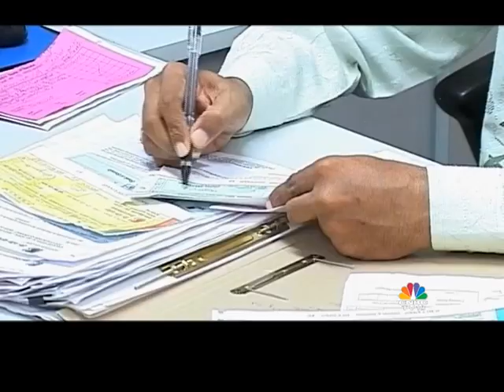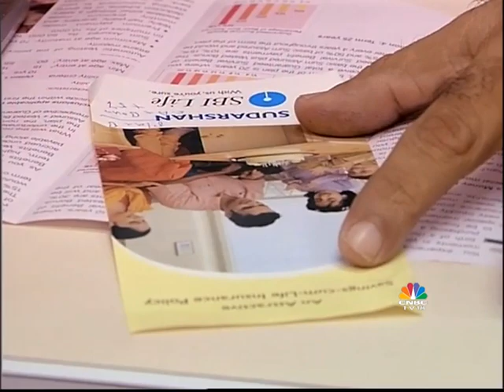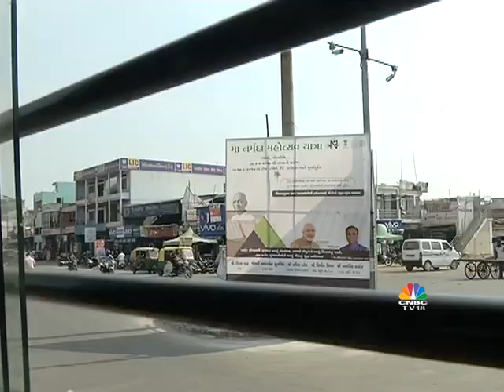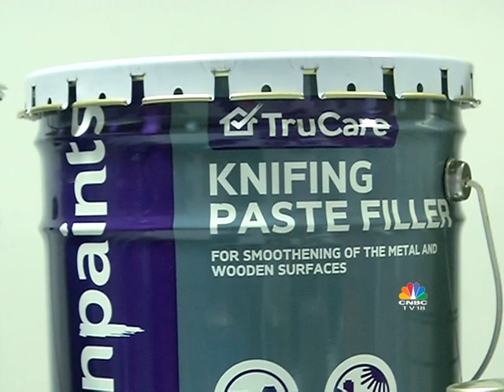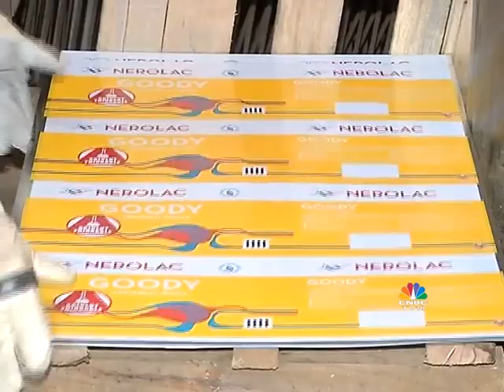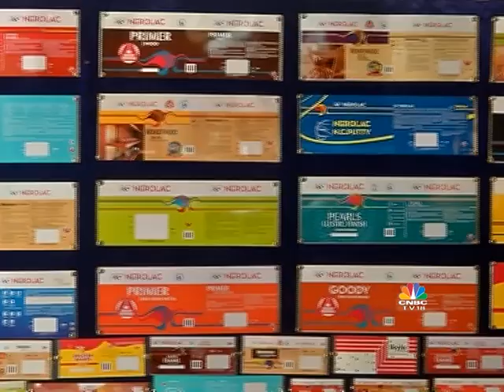SBI - The Big Leap | Inspiring SME Stories | Episode -4 | CNBC Awaaz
Ask any entrepreneur about his or her greatest challenge and the conversation will likely turn to capital. Finance is the lifeblood of every company but for new firms, capital is especially critical. Small and Medium Sized Enterprises are particularly affected by this lack of funding. Realizing this, SBI launched a set of unique schemes in 2016 to support Micro, Small and Medium Sized Enterprises